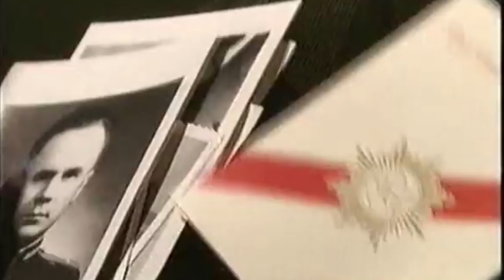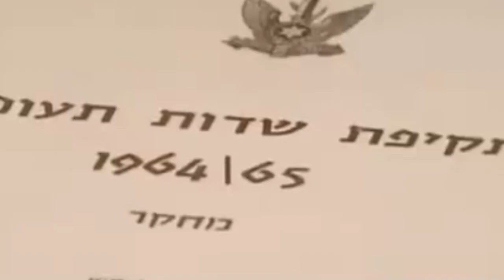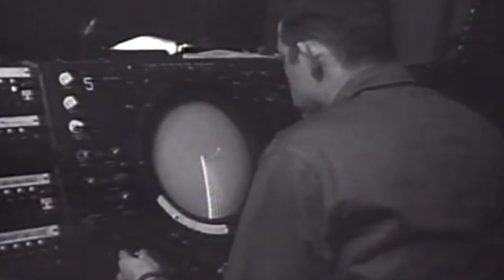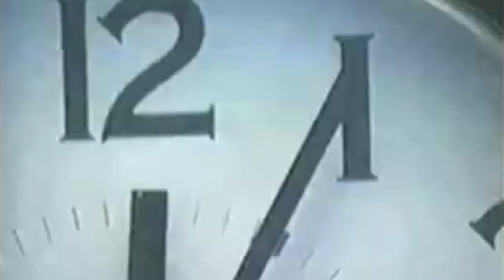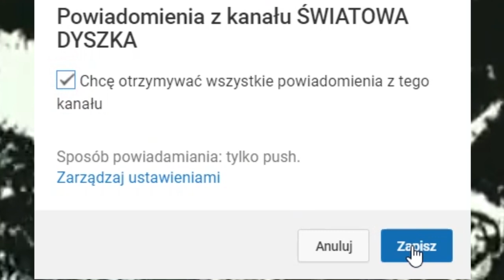10 NAJNIEBEZPIECZNIEJSZYCH WYDARZEŃ ZIMNEJ WOJNY